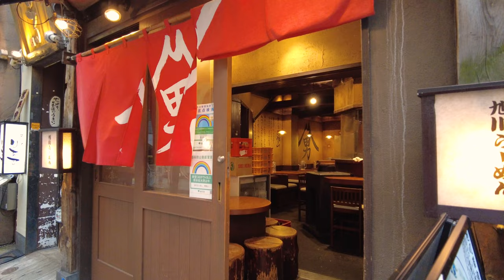Strolling around Shibuya, Tokyo, Japan [4K]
It's always a good time to go back to Shibuya, simply to get lots in its streets, enjoying its unique atmosphere and the people walking around here. It's impossible to get bored in this place. A true symbol of Tokyo, the capital of Japan.

This channel is simply about relaxing walks, just pure Japan wandering in streets, gardens and parks without talking nor explanations. Relax and have fun observing everyday life in Japan. For more 4K, 5K and 8K 360 walks, please register to this channel and walk with me to relax and chill out while enjoying Japan.